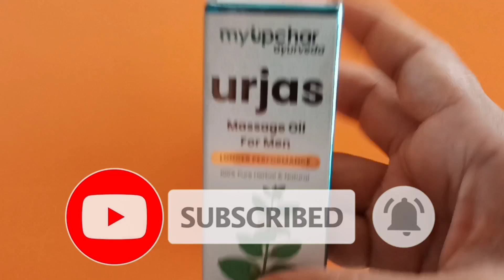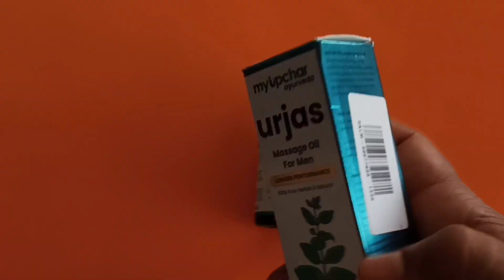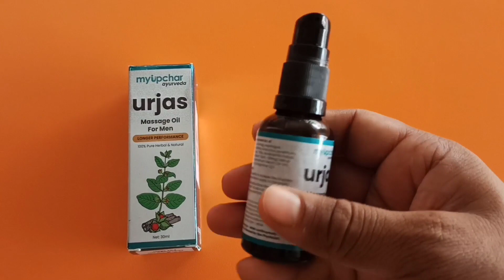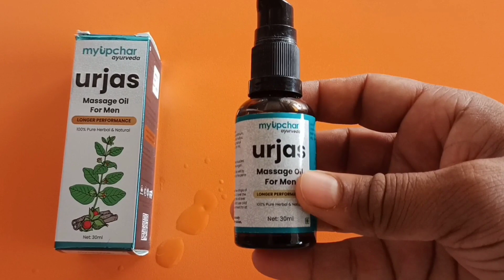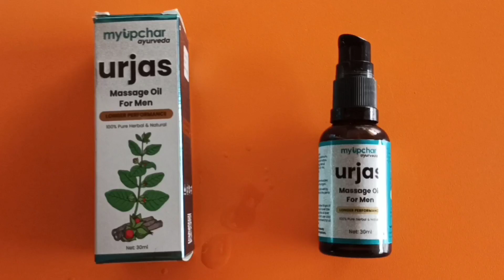सिर्फ 4 बून्द से मालिश कर सांढ़ जैसी ताकत पाये | Best Masaage Oil For Men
Thanks & Regards
Sonu thakur